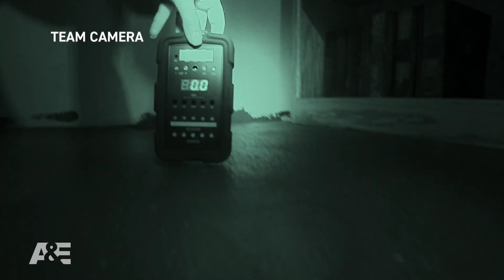Ghost PINCHES BUTTS & PULLS HAIR in Haunted Basement? | Ghost Hunters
Kristen and Richel investigate a haunted basement where women have claimed that a ghost has been messing with them by pulling their hair and pinching their butts in this bonus scene from Season 1, Episode 6, "There's Something in the Seminary."